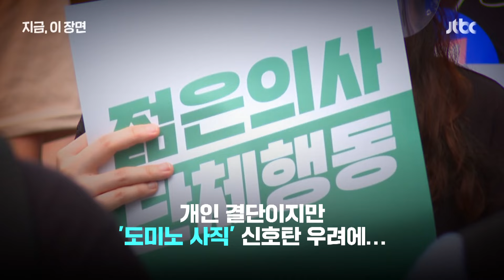전공의 대표 사직은 개인 결단?…"명령 회피 투쟁 수단" "업무방해죄" 거론｜지금 이 장면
박단 대한전공의협의회 회장이 "20일 사직서를 제출할 예정"이라고 밝혔습니다. 개인적인 어려움을 토로하고 "집단 행동하지 말아달라"고 했지만, 정부는 "하나의 투쟁 수단으로도 볼 수 있다"는 입장입니다.